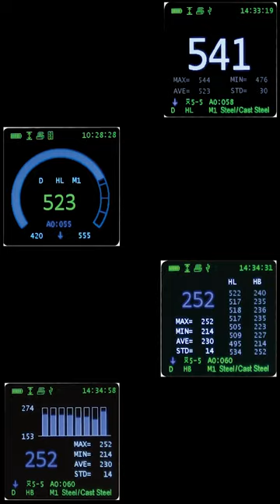HDT-L410 Demonstration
Portable Leeb Hardness Tester (High Accuracy)
Code: HDT-L410